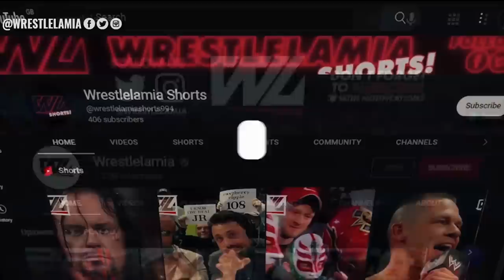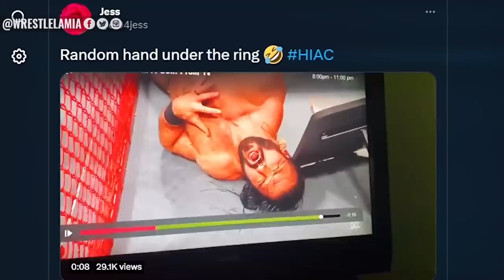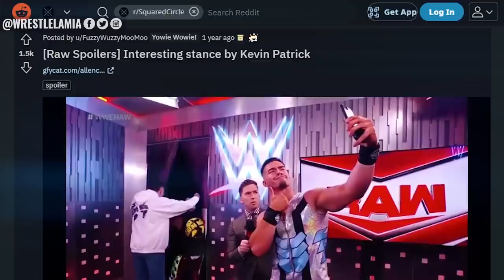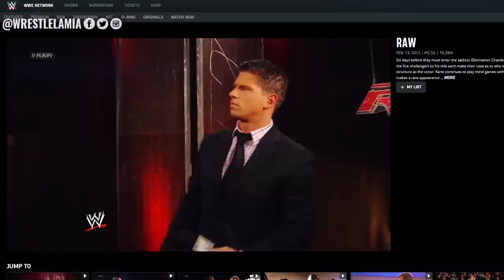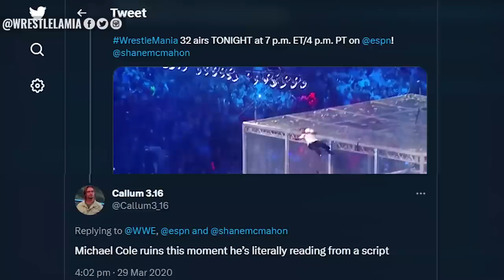10 Times WWE Accidentally Exposed A Major Secret on Live TV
WWE Exposed Themselves

Topics Discussed In this Video:

1. 10 Things We Were NEVER Supposed to See in WWE
2. 10 Times WWE Showed Things You Were NOT Supposed to See
3. We Were Not Supposed to See These WWE Secrets
4. 10 Times WWE Exposed A Secret on Live TV
5. Wrestlelamia